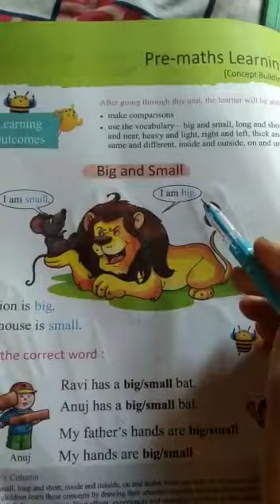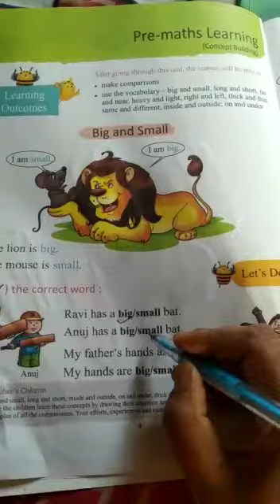Maths LKG 11/06/2020